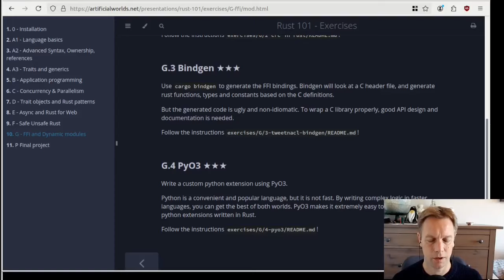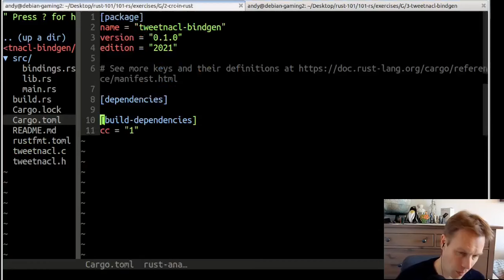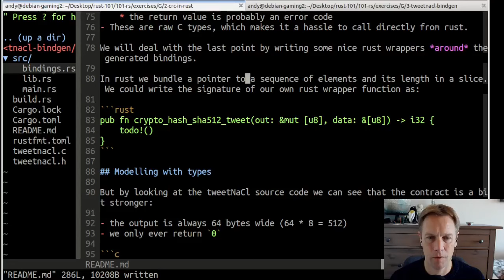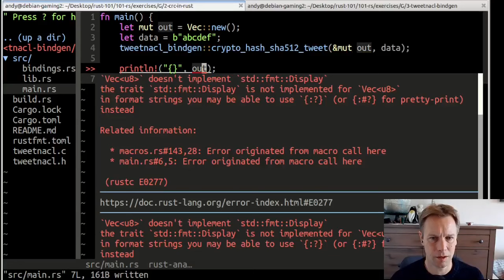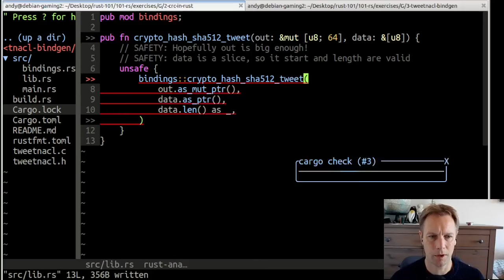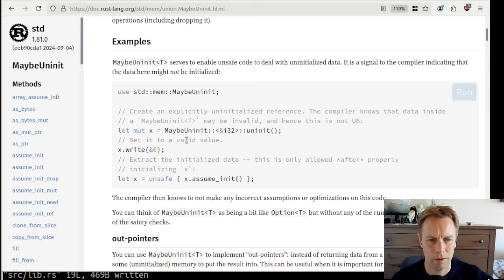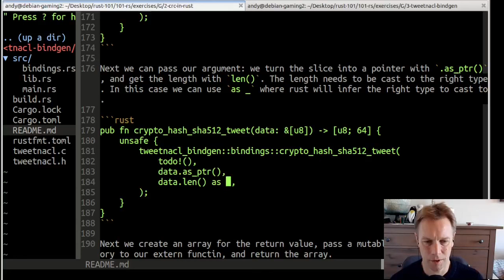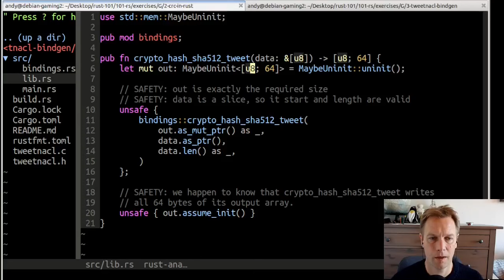Rust 101 - 52: Exercises for module G (q3)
Using cargo-bindgen to generate bindings, automating what we need to do to use existing C code inside a Rust project.

The course materials for this series are developed by tweede golf. .